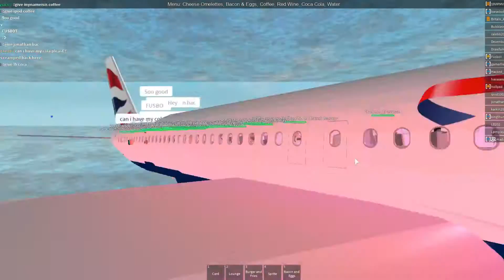ROBLOX | British Airways HUGE Flight!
Huge British Atlantic Flight! Hope you enjoyed this video! Also, consider sharing. Thanks :DDD

[CREDITS]

Intro and Outro is made by Alexbau01